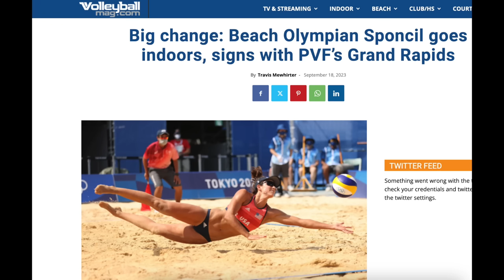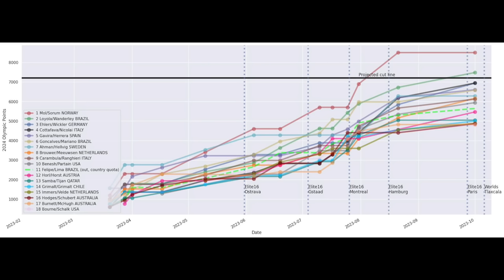Road To Paris: Ana Patricia and Duda vs. The World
Welcome back to the Road To Paris, where Travis Mewhirter breaks down the race to the 2024 Olympic Games in Paris, France. On this episode, Mewhirter breaks down the most recent @volleyballworld Elite16 in Paris, less than a year from the Olympics, which will be hosted right down the street from Roland Garros. We chat about:
- The growing dominance of Ana Patricia and Duda, who have now won as many Elite16 gold medals (4) as the rest of the world
- Alex Brouwer and Robert Meeuwsen getting back on the podium for the first time in a year
- Tri Bourne and Chaim Schalk's struggles
- Kristen Nuss and Taryn Kloth further asserting themselves as one of the top medal contenders in beach volleyball

SHOOTS!

Photo creds: @volleyballworld

Tri Bourne and Travis Mewhirter have a NEW BOOK! Playbook of Champions: The habits, routines, and stories of Olympians, Champions, and world-class athletes. If you listen to the show – which, if you’re reading this, then you are – then this is the perfect book for you, as it is a distillation of the best golden nuggets from our first five years of the podcast. Check it out on Amazon!

Go to IceBarrel.com and use code SANDCAST. Get Colder. Feel Better!

Making the best shades on the beach, for the easy price of $25! Goodr makes $25 active sunglasses that don’t slip, don’t bounce, and are 100% Polarized! If you want to support the show and pick up a pair, goodr is giving SANDCAST listeners FREE SHIPPING on your first order! and use code SANDCAST to get FREE shipping. goodr offers a 30 Day Money Back Guarantee and 100% Satisfaction. and use code SANDCAST to get FREE shipping.

We are FIRED UP to announce that we've signed on for another year with Athletic Greens! Stay healthy with Tri Bourne and Travis Mewhirter and get your greens today!

We now have SANDCAST MERCHANDISE!! Rock the gear of your favorite podcast today!

If you want to receive our SANDCAST weekly newsletter, the Beach Volleyball Digest, which dishes all the biggest news in beach volleyball in one quick newsletter, head over to our website and subscribe! We'd love to have ya!

Check out our book, Volleyball for Milkshakes, written by SANDCAST hosts Tri Bourne and Travis Mewhirter